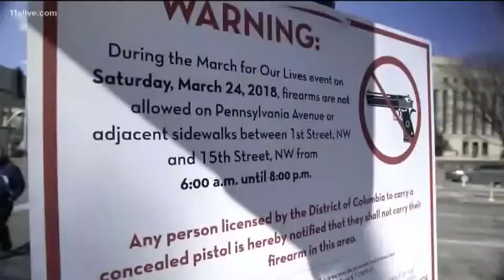Students gear up for the 'March for our Lives' rallies in D.C., Atlanta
Students are marching against gun violence in schools.